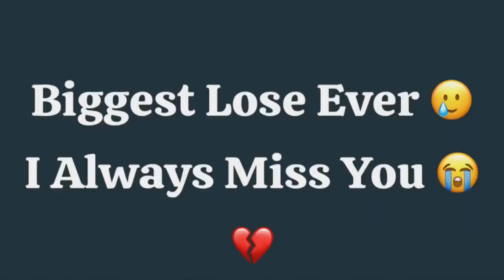Biggest Lose Ever 😭💔|Bizu Chor K Chala Gya 🥹🥲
Follow more accounts
Be happy.
Exploring Pakistan With Faizi. Hope u guzs all fine 🤗